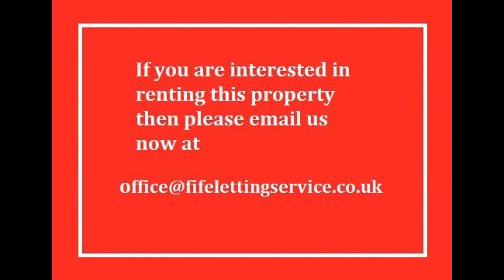55 McGrigor Road, Rosyth, Fife